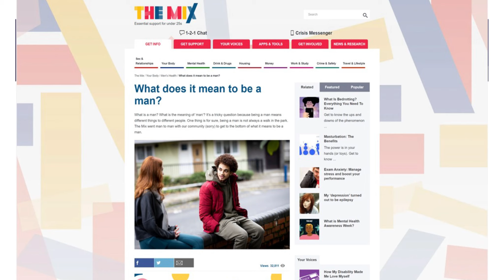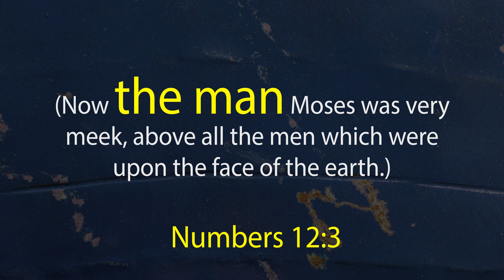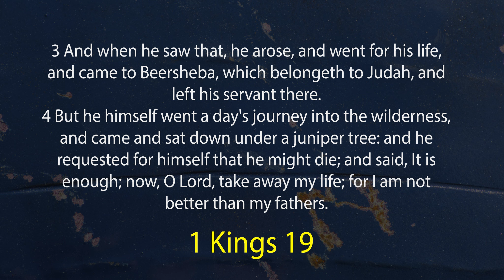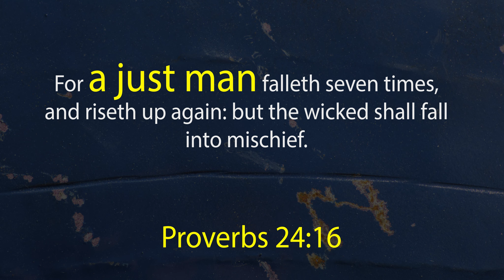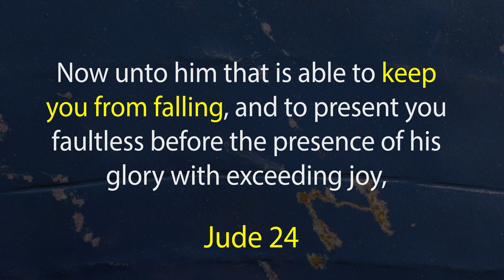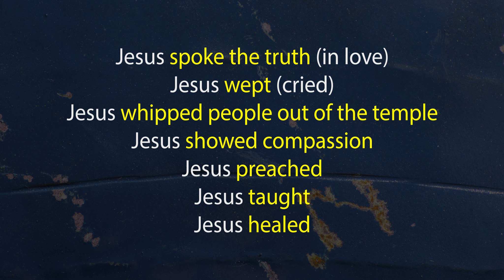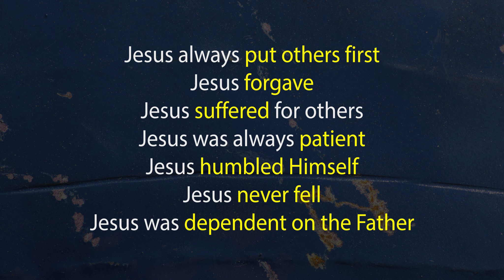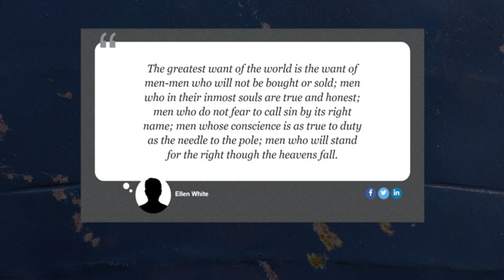What Is A Man? What Makes a Godly Man? | A Father’s Day Challenge For All Men…